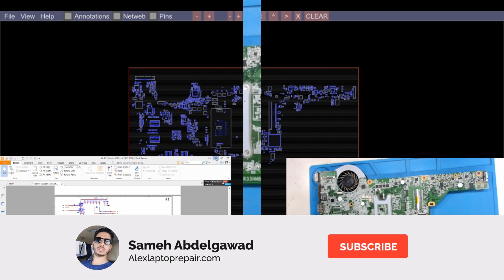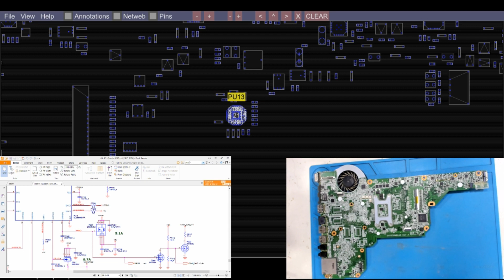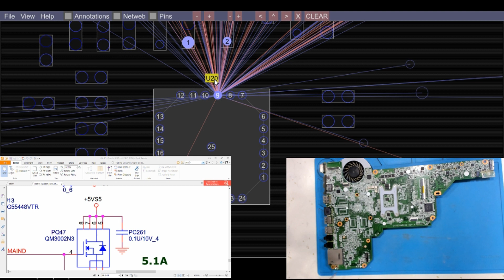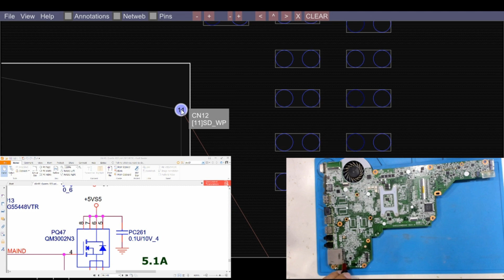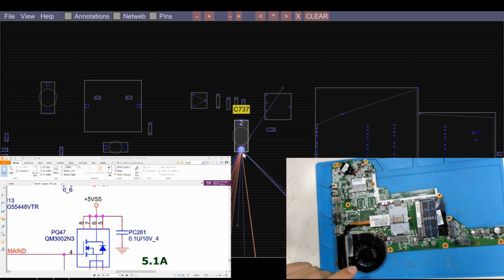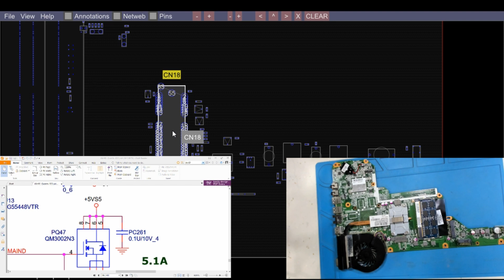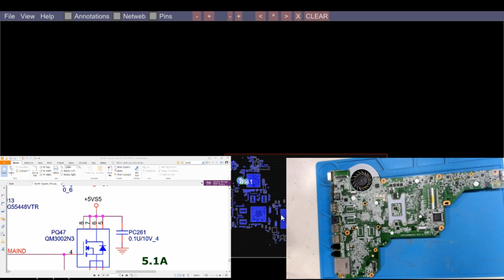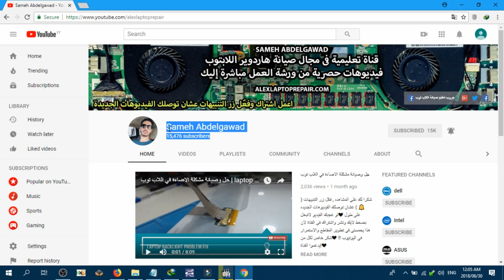شرح عملي للبورد فيو boardview schematics واستخدامة فى الصيانة الشرح علي OBV OpenBoardView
في هذا الفيديو تشاهد شرح عملي للبورد فيو boardview schematics واستخدامة فى صيانة اللابتوب مع مخططات اللابتوب  بالانواع الاكثر انتشاراً له
شكرا لك على المشاهده , فعّل زر التنبيهات ( 🔔 ) عشان توصلك الفيديوهات الجديده على طول ❤لو عجبك الفيديو لاتبخل بضغط لايك ونشر واشتراك فى القناة لان هذا يحمسنى فى تطوير المقاطع والاستمرار فى اليوتيوب !! ❤
شكر خاص لكل من يدعموا القناة باللايك والشير عشان نستمر!❤ 🤓
تحميل برنامج تشغيل البوردفيو المستخدم فى الشرح Download openboardview

👉 Laptop Repair Tools and Equipment

👉› Buying on eBay? Support us while you shop!